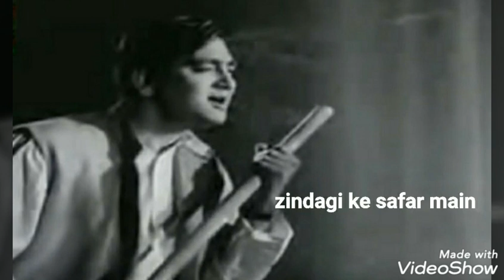Zindagi ke safar main |🎷 golden classic🎷 | mohd rafi | faisal naseem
Movie..nartaki
Zindagi ke safar main akele they hum
Singer..mohd rafi
Starring..sunil dutt, nanda

Cover by faisal naseem